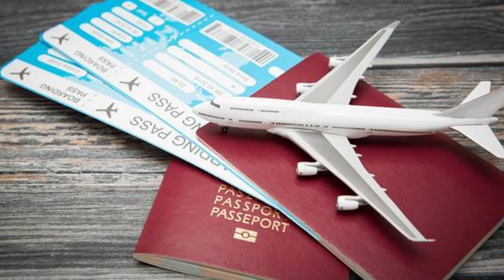आसमान पर Air Fare, Patna से सस्ता है Thailand जाना,बोले Sanjay Jha,हवाई चप्पल वाले कैसे करेंगे सफर ?